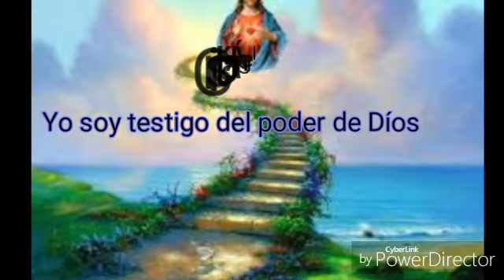Cristóbal Angel Yo soy testigo del poder de Díos de la Renovación Carismática Alabanza C.100preP.S.)